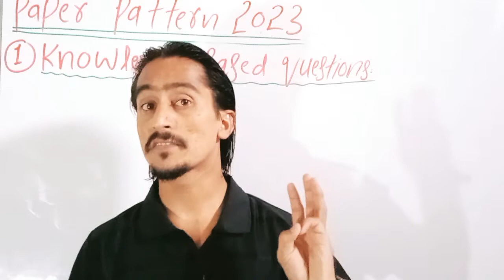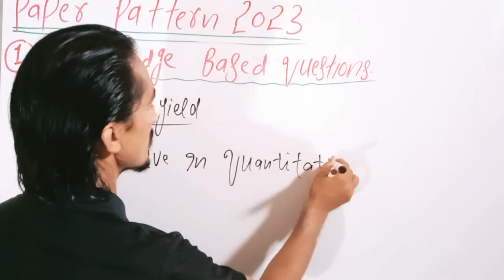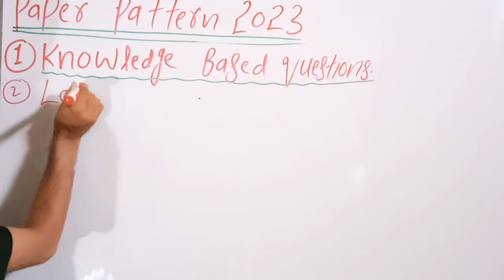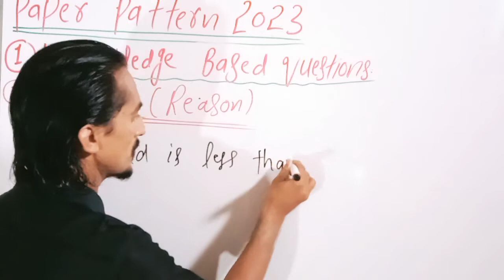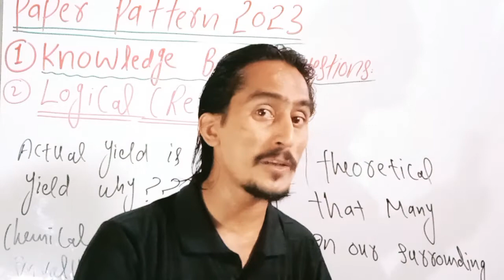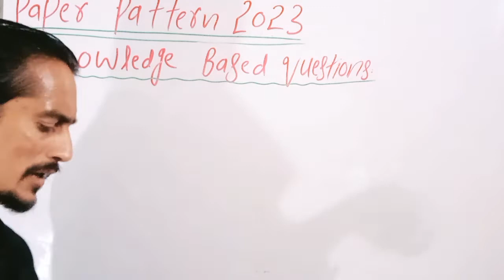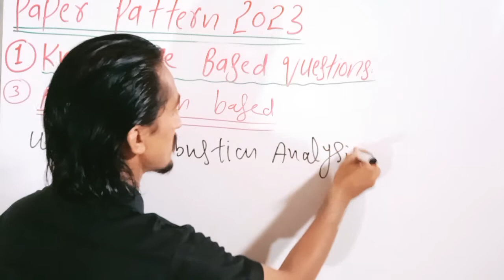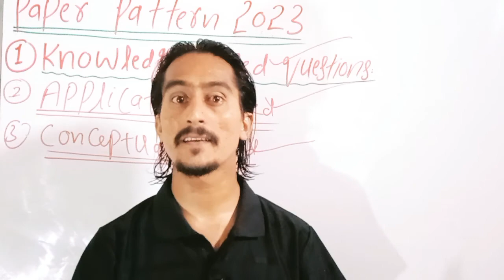Board Exam Paper Pattern 2023.||advance Knowledge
Topic.
         Board exam paper pattern 2023.